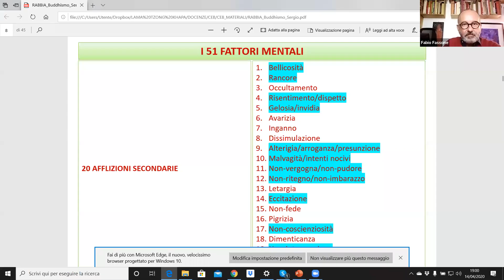Rabbia: Conoscerla per Trasformarla - Conferenza di Fabio Fassone - Programma AttivaMente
Perchè proviamo rabbia? Da cosa sorge? Come si trasforma la nostra mente e il nostro corpo? E' sempre utile? Che comportamenti adottiamo con noi stessi e gli altri quando questa emozione domina la nostra mente? Quali sono gli antidoti e gli strumenti utili che posso imparare per gestire i mie stati d'animo e trasformarmi nella persona che voglio?

In questa conferenza gratuita osserveremo la RABBIA, la più esplosiva e violenta delle emozioni universali, potenzialmente in grado di danneggiare seriamente (e non solo psicologicamente) sia noi stessi che le persone verso le quali la indiriziamo. Provare rabbia è naturale, trasformarla in rancore e odio è una responsabilità di ognuno di noi. Capiremo insieme se questa emozione è sempre utile e quali sono i suoi effetti psicosomatici. Vi farò vedere alcuni schemi e diagrammi per meglio approfondire cosa succede dentro il nostro corpo e la mente. Osservare la RABBIA e accoglierla è il primo strumento fondamentale verso la sua trasformazione. Insieme e per concludere l'incontro faremo una semplice pratica di meditazione analitica per lasciare andare ciò che non serve.

Fabio Fassone
Formatore certificato CEB – Cultivating Emotional Balance, California University – S. Francisco e Santa Barbara Institute for Consciousness Studies, ha conseguito l’abilitazione CEBTT – Cultivating Emotional Balance Teacher Training con Paul e Eve Ekman, Ph.D (per gli aspetti psicologici e cognitivi legati alle emozioni universali) e B. Alan Wallace, Ph.D, per la formazione alle pratiche di meditazione. È docente di Equilibrio emotivo presso UNIPI – Università di Pisa, Dipartimento di Patologia chirurgica, medica, molecolare e dell’area critica per il master in “Neuroscienza, Mindfulness e Pratiche contemplative”, tiene corsi di formazione individuale e aziendale. Insegnate di equilibrio emotivo e pratiche di consapevolezza presso l’Istituto Lama Tzong Khapa presso il quale ha portato a termine il programma avanzato quadriennale FPMT (Foundation for the Preservation of the Mahayana Tradition) in Studi Buddhisti di Sutra e Tantra. Dopo gli studi musicali classici (diploma in Viola – ordinamento decennale) e universitari (Luiss - Management Culturale) ha ricoperto i ruoli di Segretario Artistico della Fondazione Teatro alla Scala di Milano e Direttore Marketing, Comunicazione e Corporate della Fondazione Opera di Firenze – Maggio Musicale Fiorentino. Membro effettivo off-shore di SEASHEPHERD GLOBAL, ha al suo attivo missioni di pattugliamento in Mediterraneo e Nord Atlantico con il ruolo di co-pilota e navigatore.